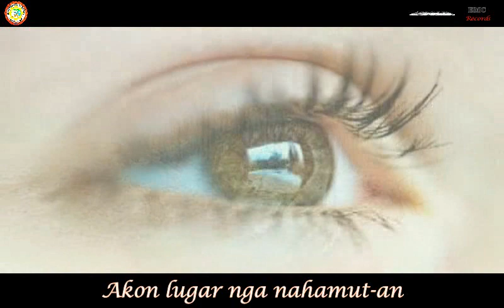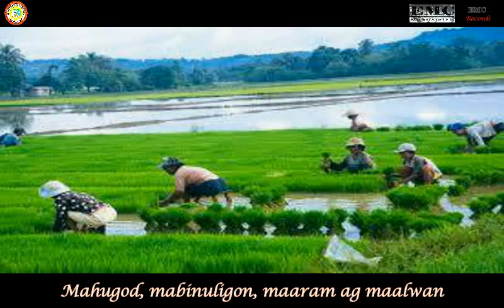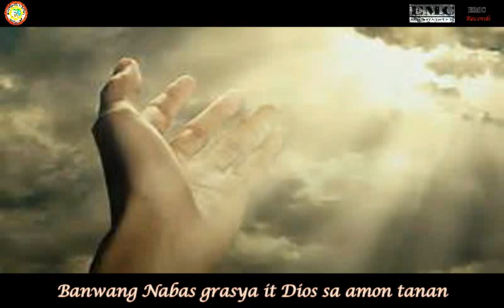Nabas, Banwa Ko_Melrose B. Cahilig (Cover)